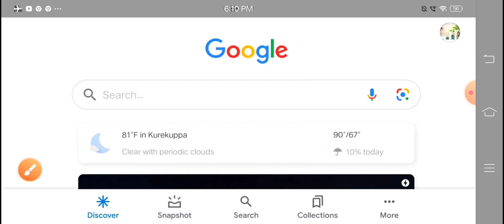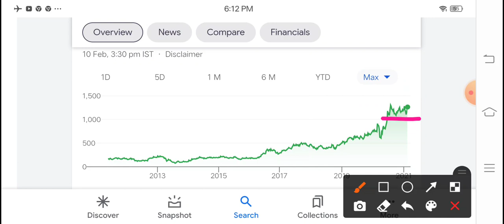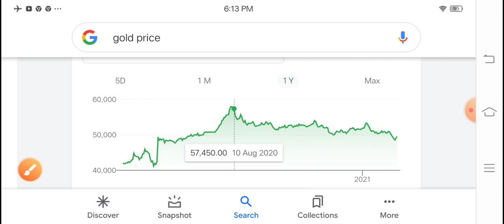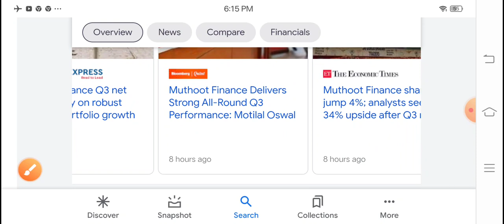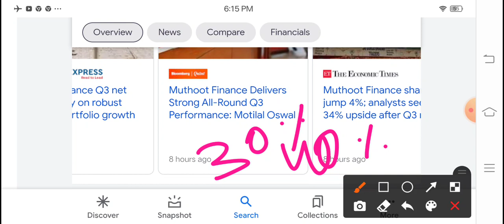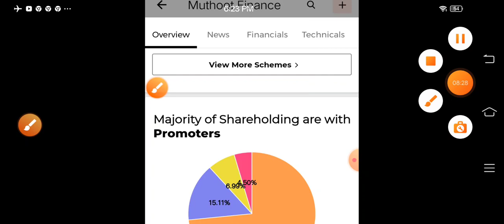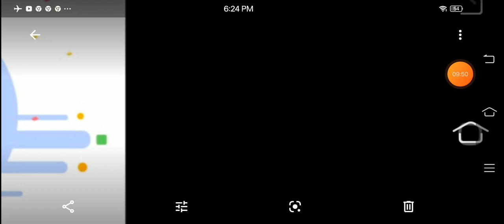Affle से भी तेज भागेगा ऊपर से stock split 1 के बदले 10 शेयर कभी भी मिल सकता है?